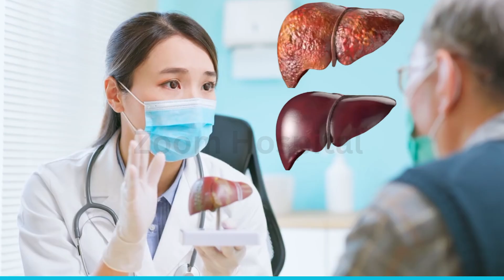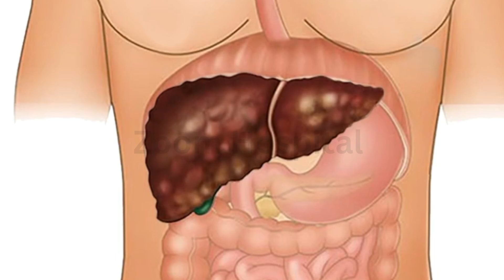Hepatitis B Drug Succeeds in Phase 3 Trial! Hydronidone Breakthrough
Hydronidone just passed a major Phase 3 trial for chronic Hepatitis B—here’s what that means for you, especially if you live with HBV or HIV.
This is one of the most hopeful breakthroughs in liver care in years. Find out how it works and why it matters.

💊 In this video, Dr. Kayode explains what Hydronidone is, what “meeting the primary endpoint” means, and how this new therapy could change life for millions living with Hepatitis B or HBV-HIV co-infection.